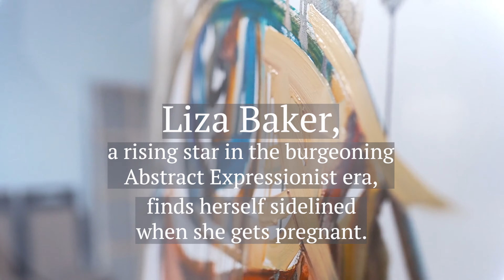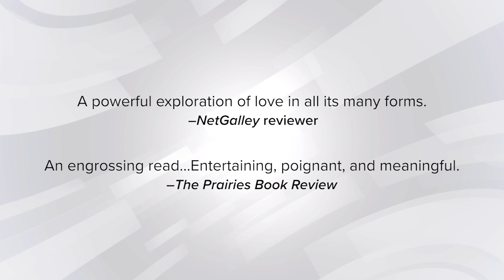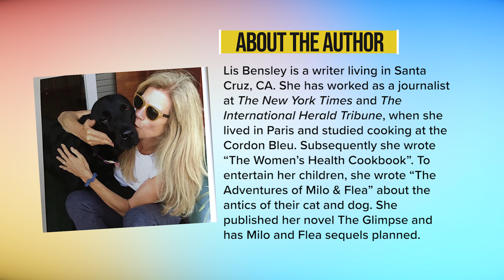the glimpse, a novel, by Lis Bensley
THE GLIMPSE is a moving, unsentimental tale of the charged New York art world of the 1950s and the relationship between a mother and daughter as they grapple with their relationship that becomes pivotal to their artwork.

Liza Baker, a rising star in the burgeoning Abstract Expressionist era, finds herself sidelined when she gets pregnant, and decides to have the child. Yet, against conventional wisdom, she's convinced she can have a successful career and be a good mother to her daughter, Rouge.